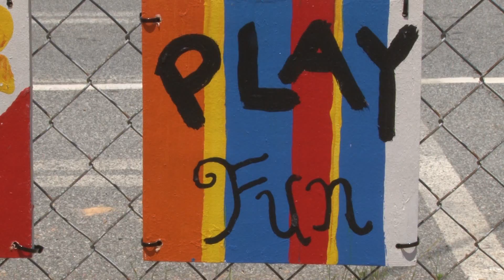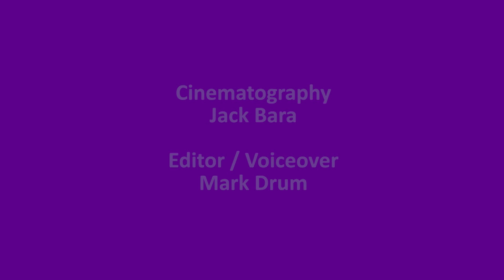When KaBOOM! Came to Norcross...A Play-full Story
KaBOOM! is a national non-profit dedicated to saving play for America's children. They partner with organizations like the CarMax Foundation to construct innovative, kid-inspired play spaces, using a community-build model that improves the well-being of the children served as well as the neighborhoods in which they live. The program targets areas that are underserved with parks, playgrounds, and green space.  With its partners, KaBOOM! has built, improved and opened more than 15,000 playgrounds, engaged more than 1,000,000 volunteers, and served more than 6,600,000 children across the United States.